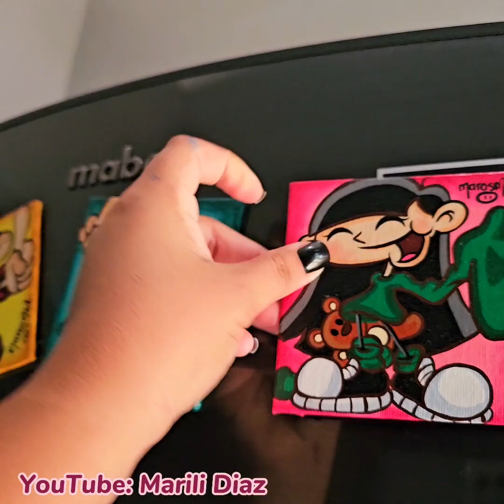Story time "La hermanastra" | Pintando a los chicos del barrio número 4